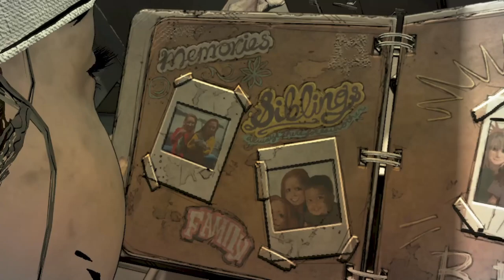THE WALKING DEAD PART 2(EVERY CHOICE MATTERS)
After being frustated from multiplayer games i decided to play  Walking dead
i will continue this series if the video gets 5 likes till then enjoy
SUPPORT ME